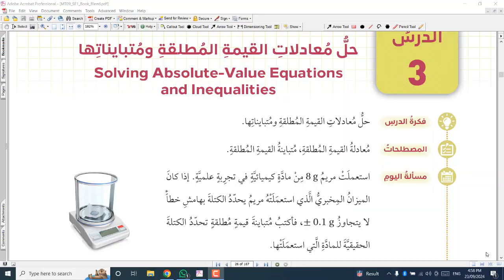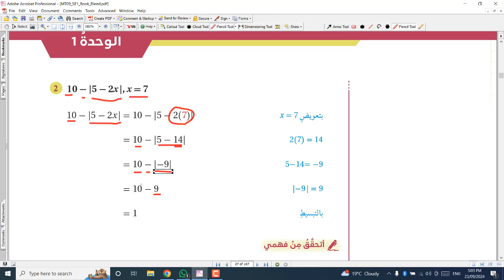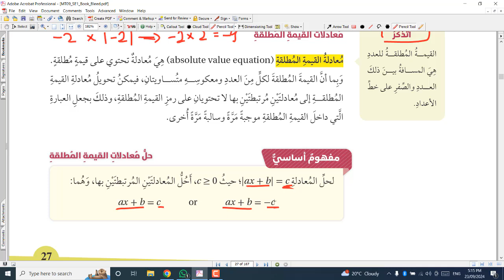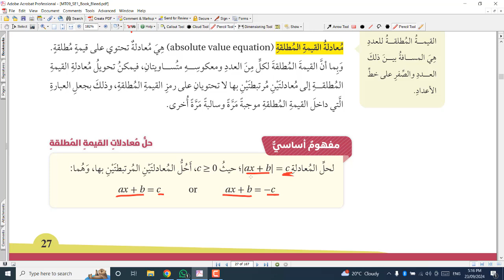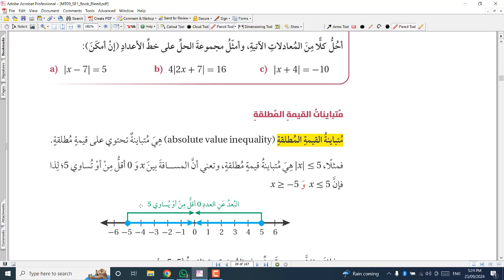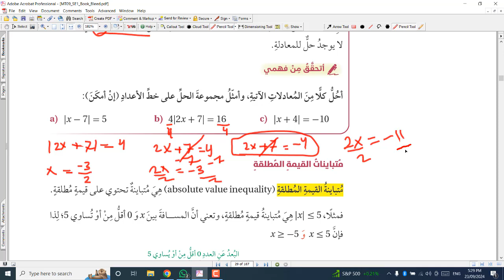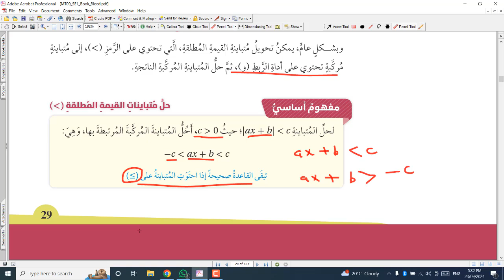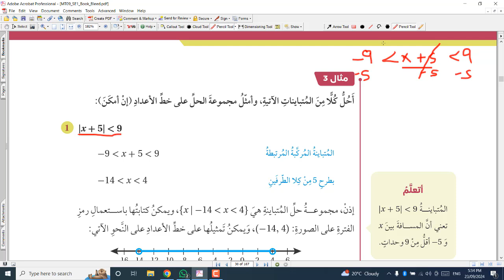حل معادلات القيمة المطلقة